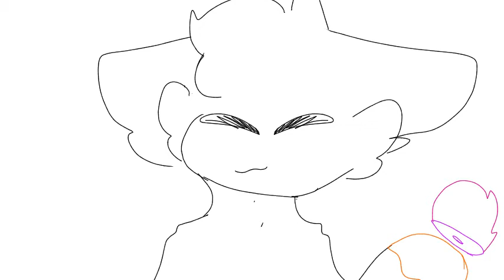She's so nice · Flipaclip · animation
Aaaa originally by Kittydog
I hope she doesn't mind me making one!

Anyway this is probably the last thing I'll upload this week until Friday or Sunday
!!Yay byee